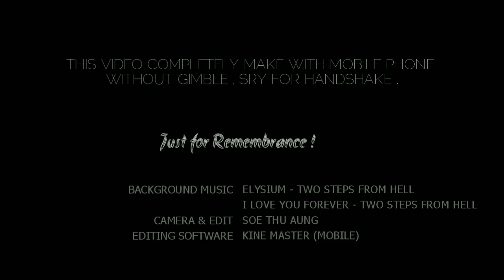Pre Wedding Photo Shooting @ TaungGyi, Inle Myanmar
Pre Wedding Photo Shooting @ TaungGyi, Inly ... Shan State Myanmar